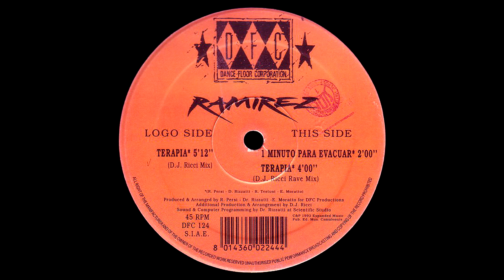Ramirez - Terapia (D.J. Ricci Mix) [HQ]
Label: DFC ‎– DFC 124
Format: Vinyl, 12", 45 RPM
Country: Italy
Released: 22 Mar 1993
Genre: Electronic
Style: Hardcore